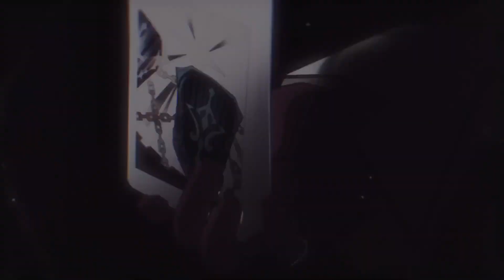Honkai Impact 3rd : EX Abyss Nirvana 480D : Jizo Mitama (PHYS) 548 Pts : VQ(SSS), HoS(SS0), SI(SSS)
Don't want to try hard, 2nd Aladdin doko ? Holmes T Doko ? Hare Doko ?

0:00 - Intro
0:10 - Wave 1
1:18 - Jizo Phase 1
1:59 - Transition
2:05 - Jizo Phase 2
3:29 - Outro